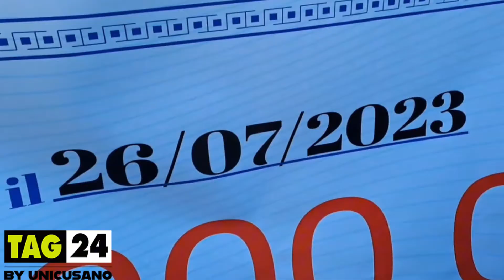I balneari in Campidoglio: “La risorsa non è scarsa, attendiamo ancora 5 milioni”